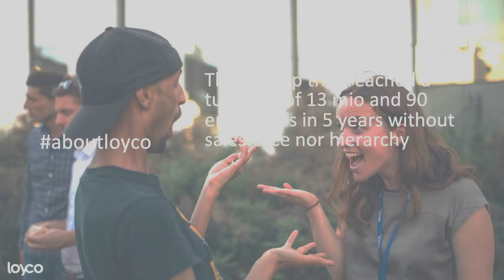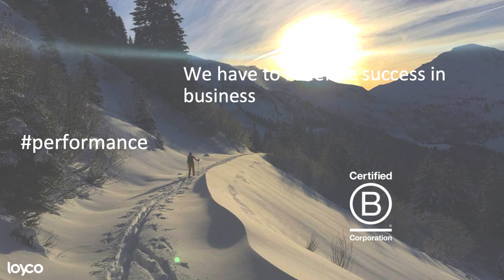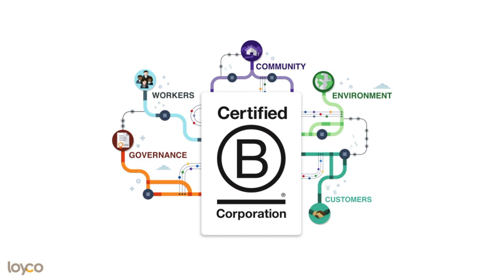ZS19 Day 2 RoundTable 2 "When Small Inspires Big" B-Corps in Switzerland - Zermatt Summit 2019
CARMEN FANKHAUSER
Former Deputy Director GGBa Invest Western Switzerland, Co-president NiceFuture, board member B-Lab Switzerland
Carmen uses the experience gained to promote Switzerland’s attractiveness for investors and supports companies in setting up and expanding their activities in the region

 BRIAC BARTHES
 Co-founder, CEO of HiLyte
Adventurer and social entrepreneur, he was nominated by Forbes under 30 for the company he co founded, hiLyte, that brings clean and affordable electricity to rural Africa
   SOFIA DE MEYER
 Co-founder Les Jus d’Opaline and Fondation Opaline
This skilled entrepreneur and impactful leadership expert aims to enable a social inclusive economy in Valais and the rest of Switzerland. With the company they redesign the usage of what is now considered wasted fruits and generate new income streams
   PATRICK SCHMUTZ
 Director Serbeco group
Patrick has many years of experience in developing and implementing strategic direction for renewable energy in the state of Geneva, Switzerland
   CHRISTOPHE BARMAN
 Co-founder and general manager Loyco
Christophe is committed to the promotion of sustainable entrepreneurship in admin and back office services as well as training in participatory management and risk management
   CHRISTOPH INAUEN
 Co-founder Choba Choba
Christophe and his team have set up the first Swiss chocolate brand that is co-owned by the cocoa producers itself. This cooperative is redesigning the future of how wealth generated by commodity trading should be redistributed.